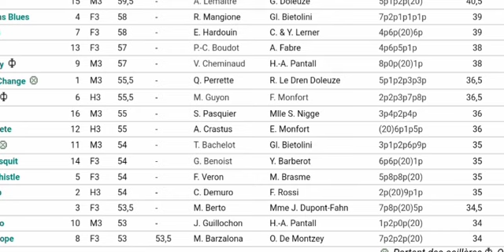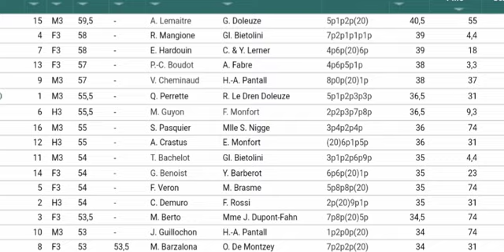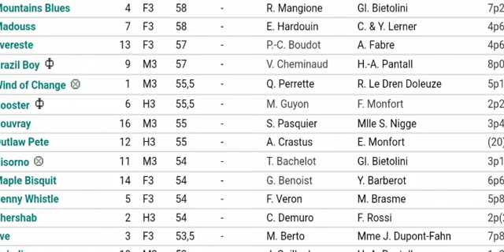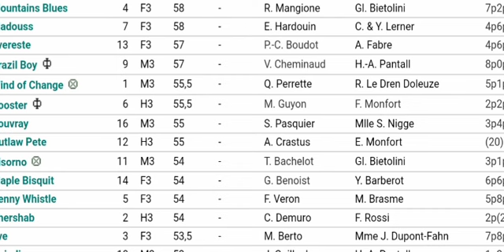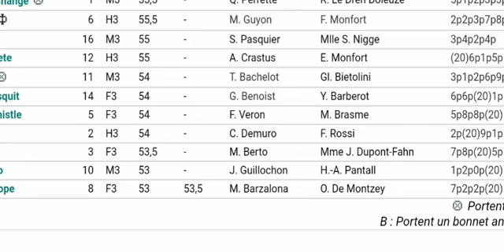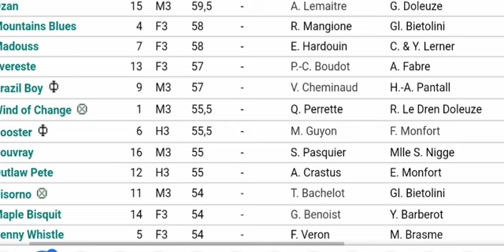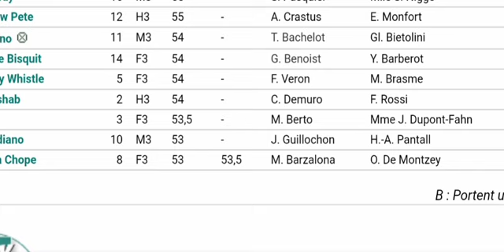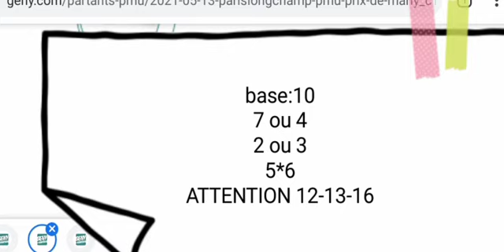تحليل الكانتي يوم الخميس 13 ماي تحليل احترافي مئة بالمئة